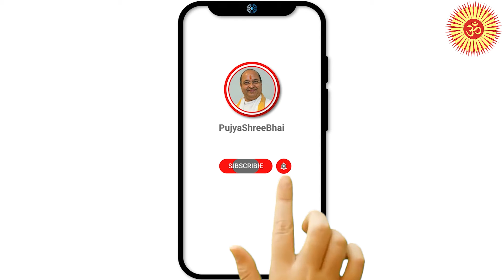व्रत करने पर भी परिणाम में कमी क्यों रहती है? Pujyashree Bhupendrabhai Pandya ji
Not getting desired result in spite of observing vow?
Significance of Rama Ekadashi

रमा एकादशी महिमा एवं उत्सव
कार्तिक कृष्ण ११ * આસો વદ ૧૧